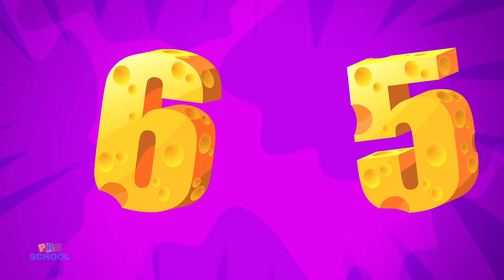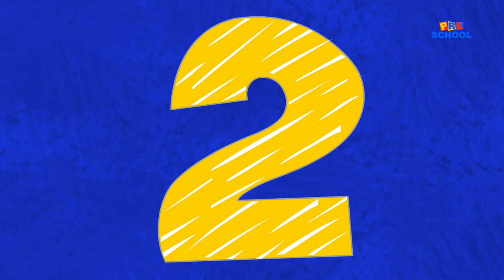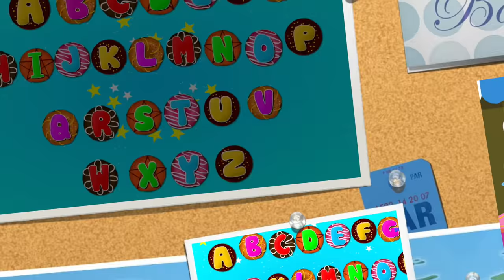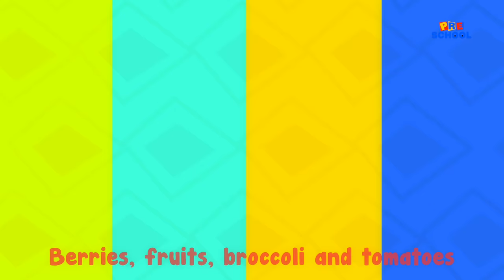You Can't Run it's Halloween Night Scary Nursery Rhymes | Songs For Kids & Children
Hey Kids! Welcome to the wonderful world of Kids Preschool. Today on Kids Preschool we have You Can't Run it's Halloween Night which is a super fun nursery rhyme which all you kids can listen to and dance on! In the video above you kids will find a lot of your most favourite nursery rhymes and kids songs. So don't wait any longer kids! Simply play the video above and have fun with your friends from Kids Preschool.